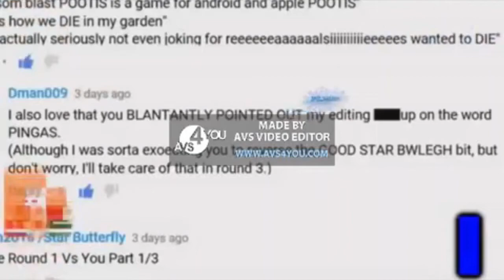(REUPLOAD) [LOUD!] I ALWAYS WANTED A RICK ROLL THAT CAN KILL ME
Reupload from Goammaker75 because the channel was deleted